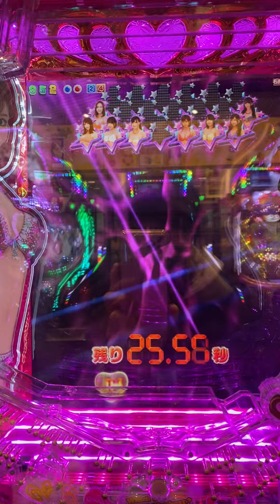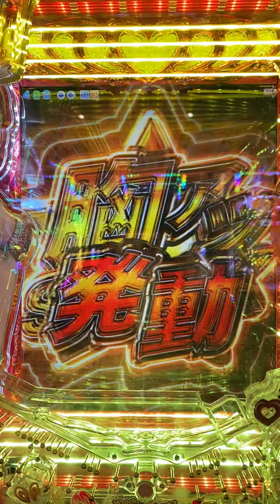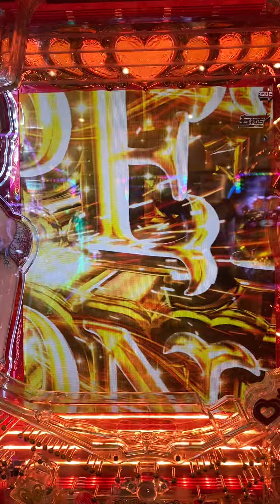Pジューシーハニー3 美女だらけ2